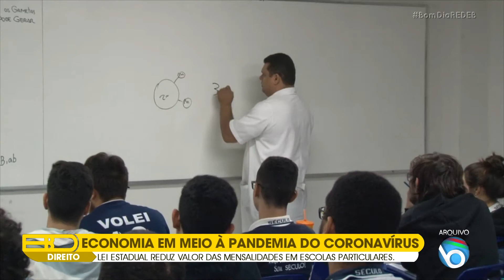Lei da Paraíba reduz mensalidades das escolas particulares na pandemia | BDRB 29/05/2020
Veiculado no dia 29 de maio de 2020 no